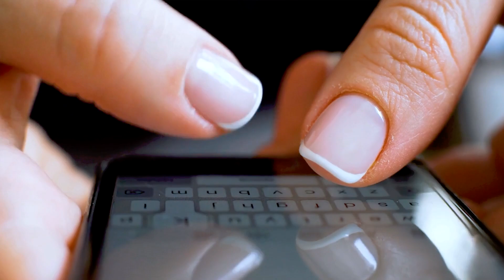Who is the Pakistani actress who worked in Bollywood movie 'Animal'?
The Bollywood blockbuster film 'Animal' became quite popular in Pakistan as well as in India. The film stayed in the news for a long time due to various aspects. However, not many people know that a Pakistani actress also acted in this film.